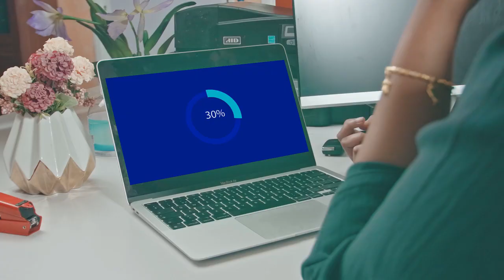Deg-Deg: Weriye Jumbo oo Weydiimihii Abid ugu Adkaa Ku Ganay Gudoomiyaha Maamul Wanaaga Somaliland